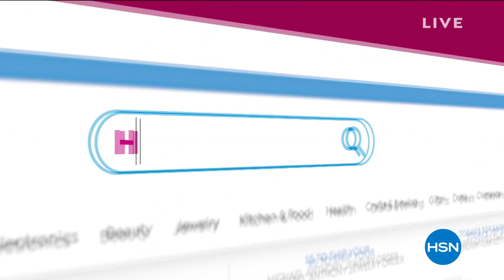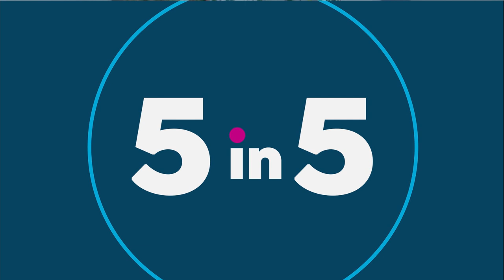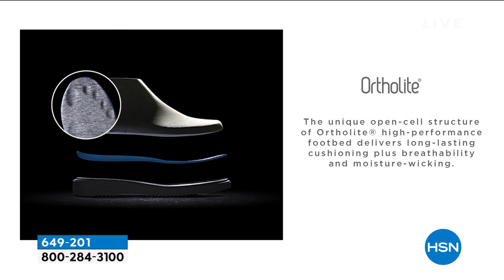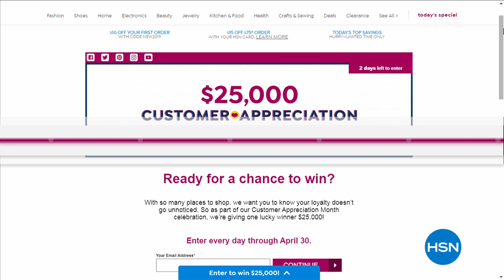HSN | Shoe Lover's Closet 04.29.2019 - 02 AM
Discover must have fashion footwear, perfect for every season and can be worn from morning to night. The beautiful robust assortment includes a variety of styles, colors, and sizes designed to fit each lifestyle from designer national footwear brands